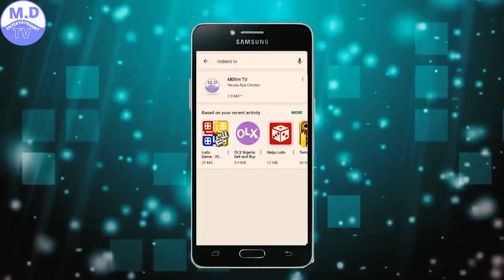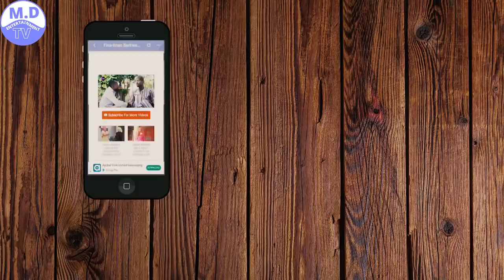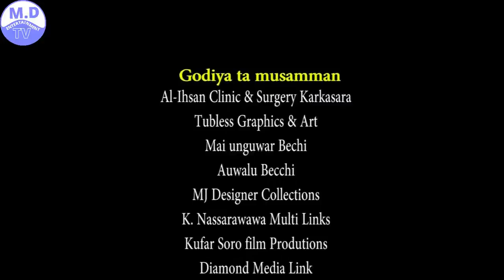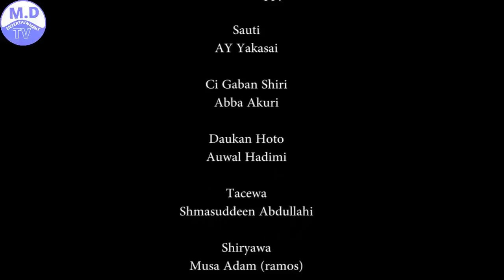FANSA 3&4 LATEST HAUSA FILM